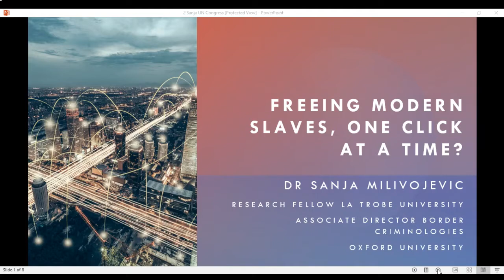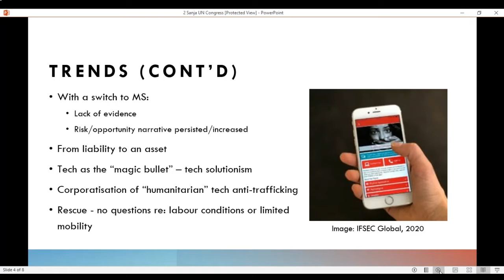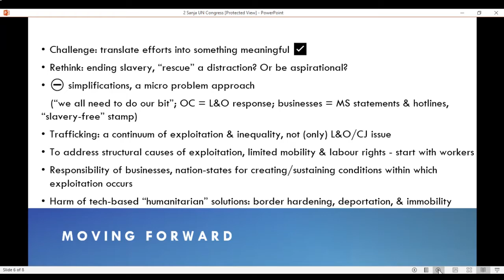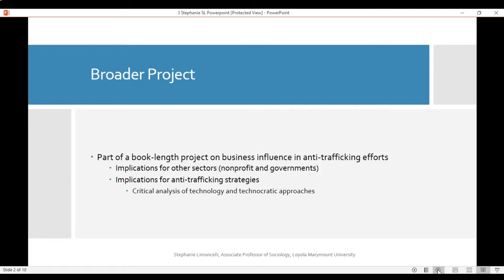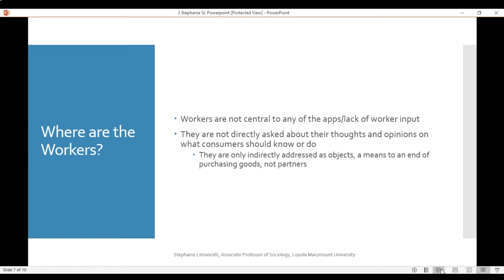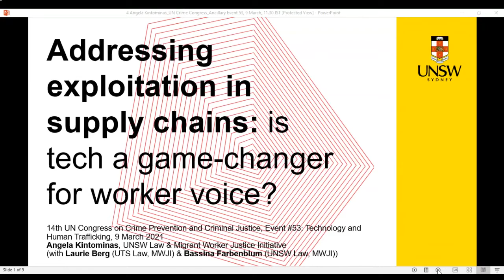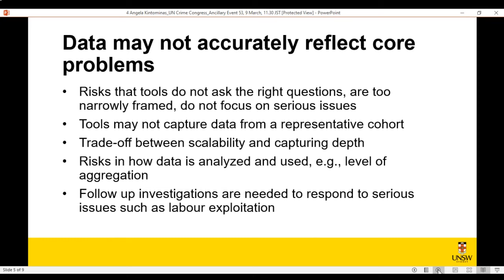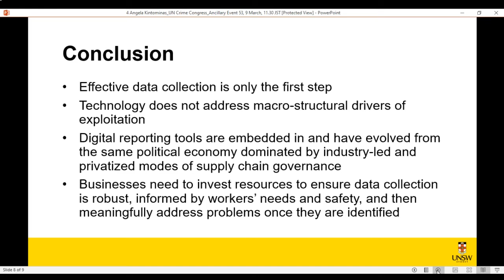Technology and Human Trafficking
This is a recording of an event that took place on 9 March during the 14th UN Congress on Crime Prevention and Criminal Justice. The event critically examined myths and misconceptions about the role of technology in facilitating or preventing human trafficking. Speakers discussed different technology-based initiatives to combat trafficking and discuss whether they are helpful to trafficked persons and vulnerable migrants and what potential harms they involve.

The event was organised and moderated by the Global Alliance Against Traffic in Women. The speakers were: Jennifer Musto, Associate Professor of Women’s and Gender Studies at Wellesley College, USA; Sanja Milivojevic, Research Fellow in Criminology at La Trobe University, Australia, Angela Kintominas, Scientia PhD Scholar, UNSW Australia, and Stephanie Limoncelli, Associate Professor of Sociology at Loyola Marymount University.

The discussions were based on a special issue of the journal Anti-Trafficking Review. All the journal content is freely available